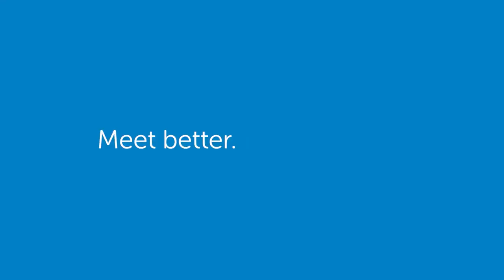StarLeaf at 600Minutes Executive IT 2020, Norway (Spotlight)